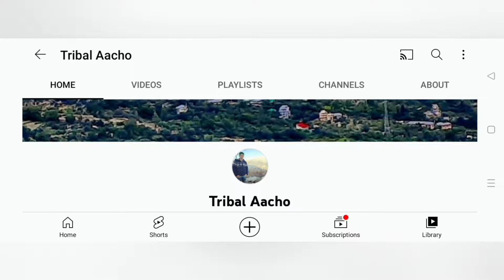चलिए आज चलते है Mini Sarojini Nagar + Sabzi Mandi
This market is known as tuesday market. Because it open on tuesday. Usually  this market start from 4:00 pm till 8:00 pm. But due to covid, it's depends on government order .
In this market you will get all types of clothes, utensils at reasonable price.Also vegetable market open on this day .
Location of this market is 10 minute walk from Dilshad Garden metro station.